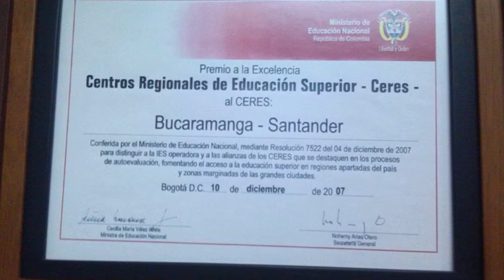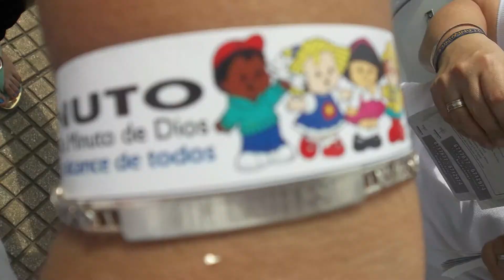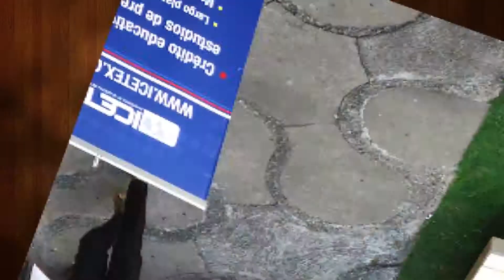Centro Regional Bucaramanga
UNIMINUTO
Corporación Universitaria Minuto de Dios
2015